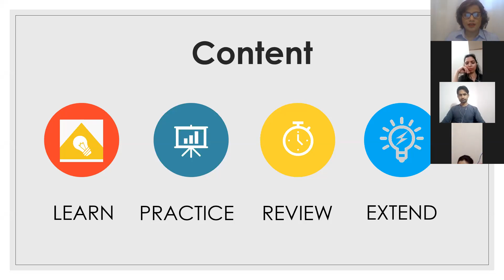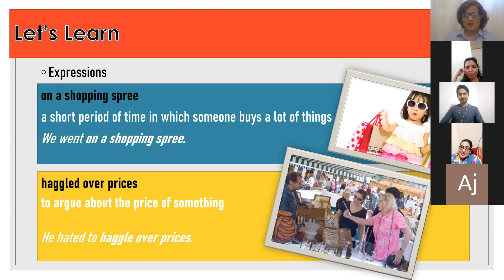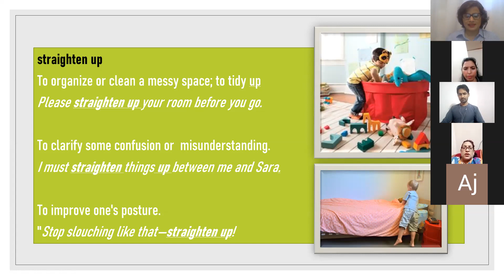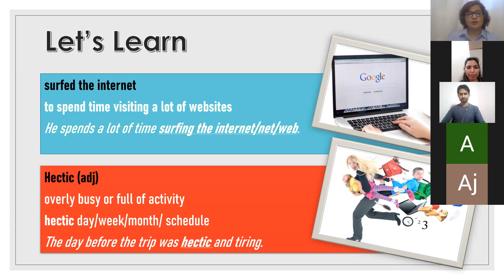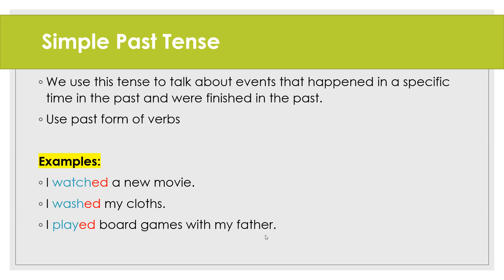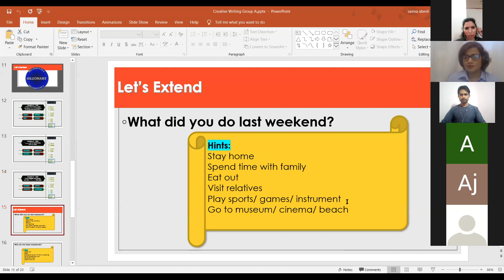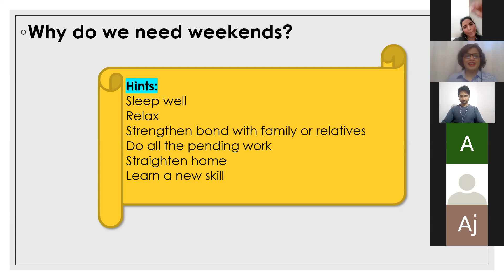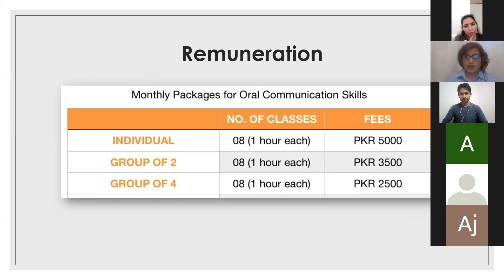Demo| Oral Communication Skills| Adults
Hi there, I am offering three courses. Two of them are based on the enhancement of speaking (oral communication) and writing skills (creative writing). The last one is pertinent to UK based exam(GCEO level) teaching. You can choose the one that suits your requirements. You can watch the demo class to make the decision.
Fill the form for registration.